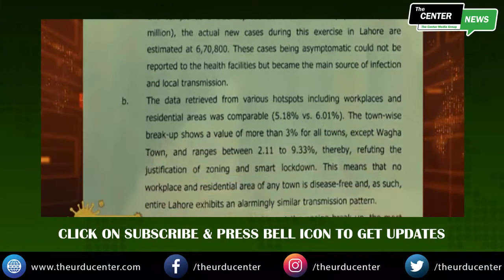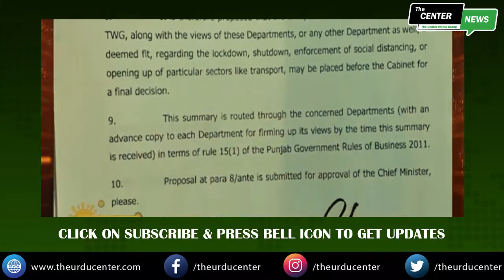More Than 600,000 Corona Patients in Lahore | Lahore 4 Days Lockdown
Health Department Requested For 4 Days Lockdown In Lahore.